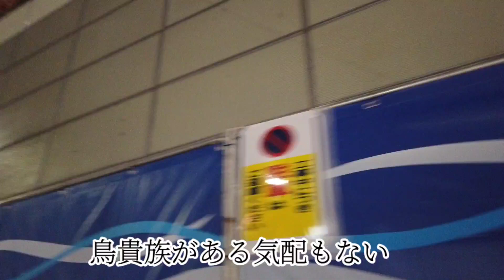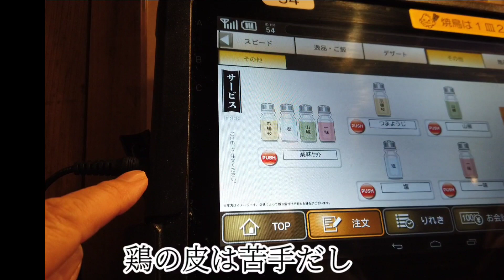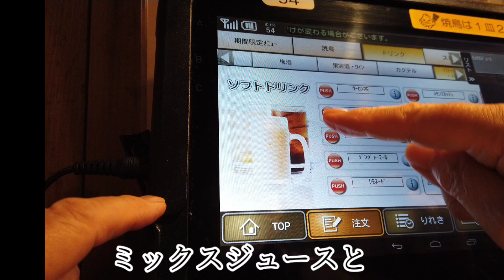鳥貴族は女ひとりで入りやすい！今度はゆっくりアルコールを飲みたい！ 【モッパン60代女ひとり】